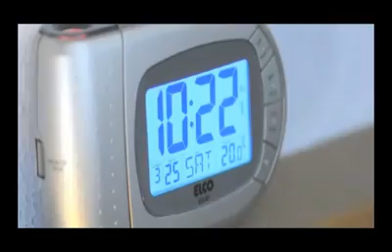The Breaker Spy II In Spain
lost rockers crew breaker spy 2

Hamza rigui bboy trunks rock

bboy fran benito